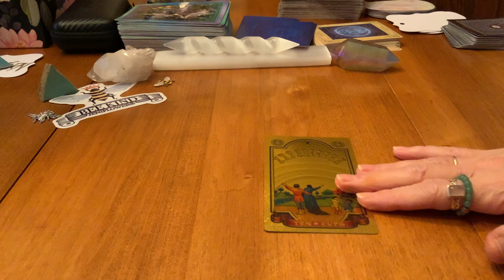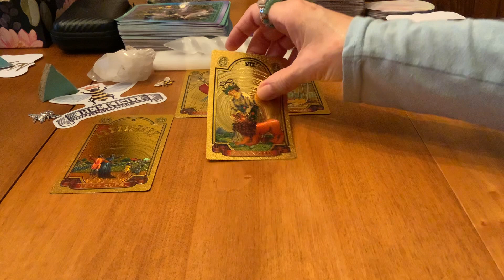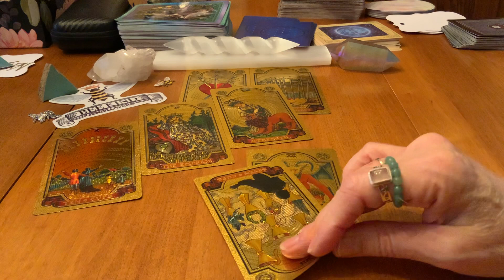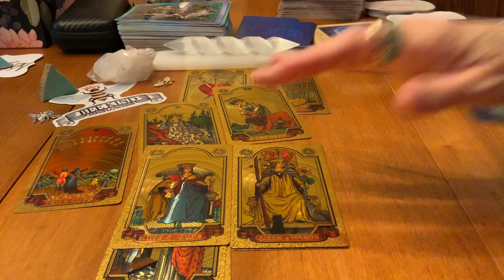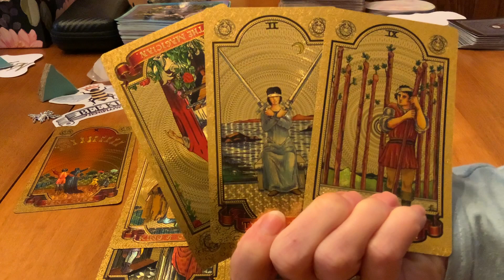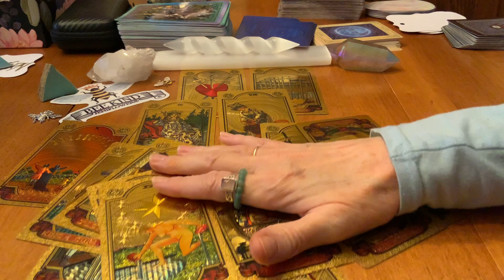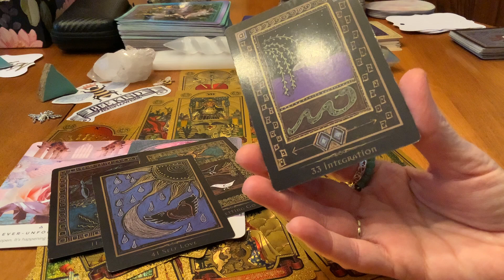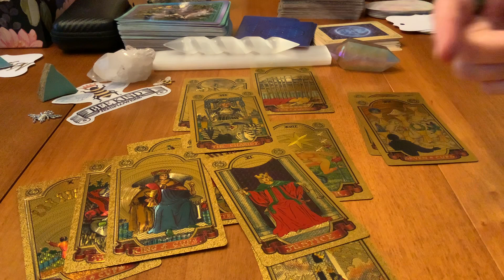✨🌟✨CELEBRATIONS✨🌟✨Justice SHIFT ✨🤍☮️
abundance tarotreading 🌕🌞WELCOME!!!🌕🌚🌝 Enjoy these readings on your path to abundance. Cross-watchers are also welcome 🙏. Tarot, other cards, and other ‘tools’ offer opportunities to deepen insight, awareness, and knowledge about ourselves and the world around us. 🤍♾🤍☮️🦋☮️